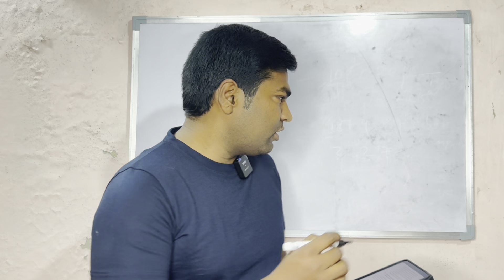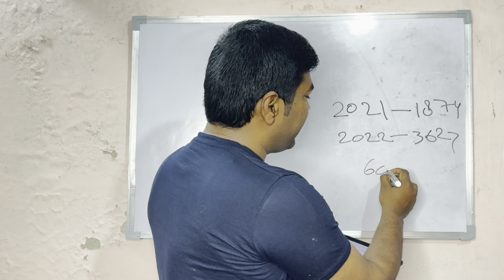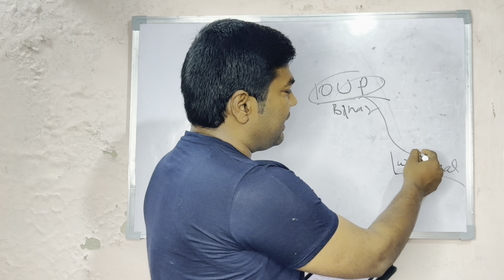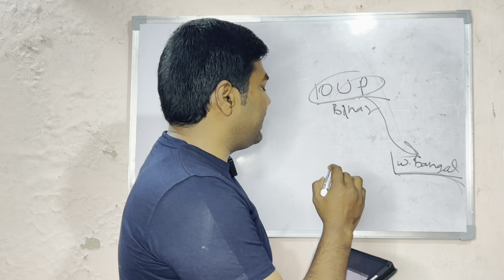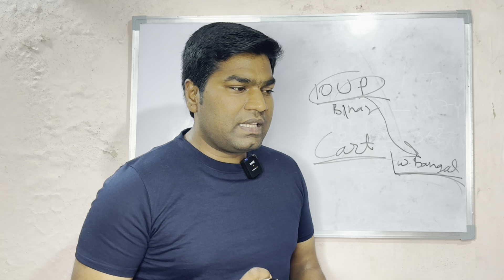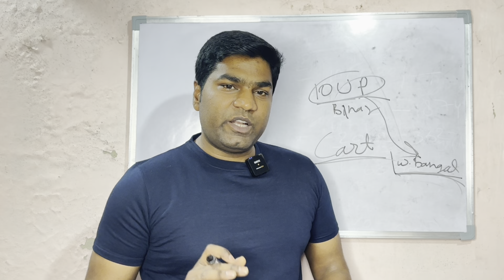SSC GD 2024 BIG UPDATES | SSC GD 2024 हो गया है बहुत बड़ा बदलाव